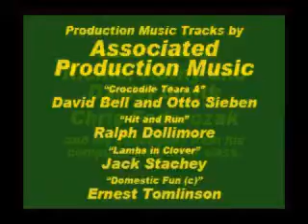Driven Insane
2D Animation